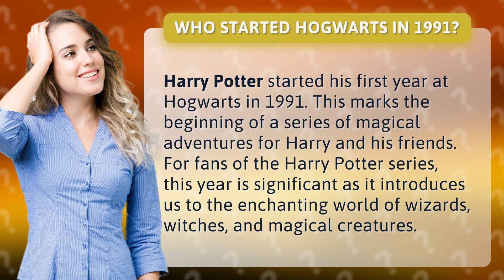Who started Hogwarts in 1991?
Harry Potter's First Year at Hogwarts: A Magical Beginning • Harry Potter's First Year • Join Harry Potter on his first year at Hogwarts in 1991 as he embarks on a series of magical adventures with his friends. Discover the enchanting world of wizards, witches, and magical creatures in this captivating journey.